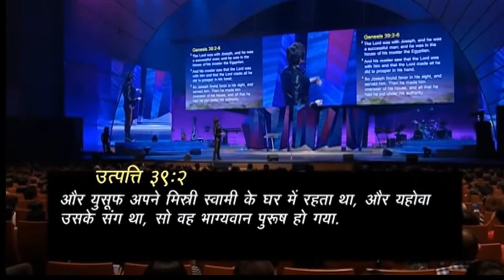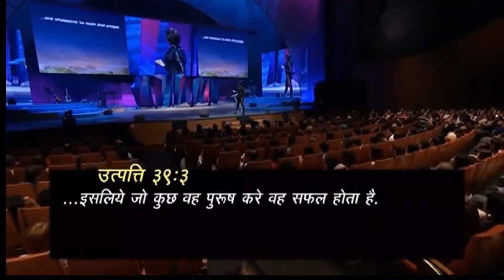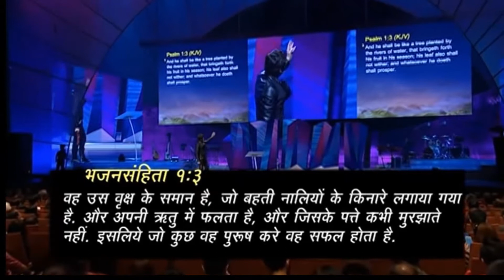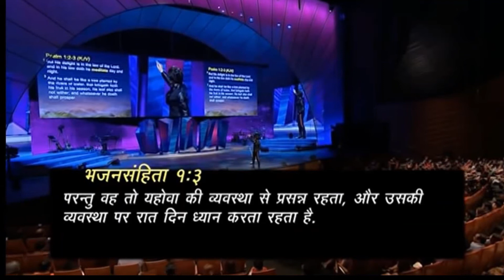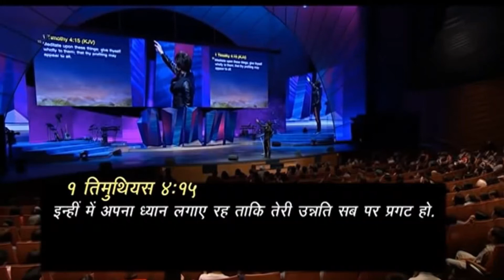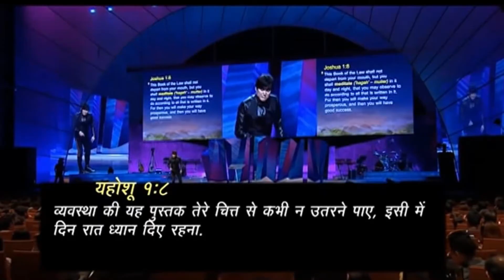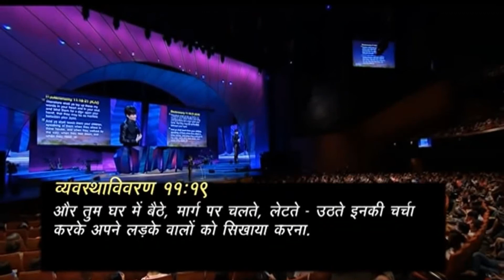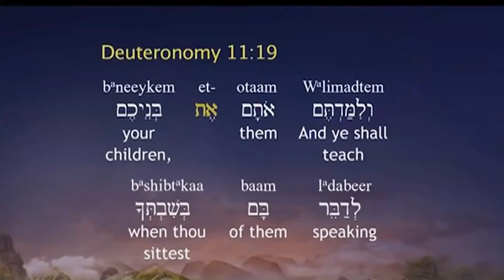परमेश्वर की ओर से हर क्षेत्र में सफलता | BY PASTOR JOSEPH PRINCE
आप सभी को जय मसीह की, परमेशवर का अनूग्रह हम सभी पर बना रहे, आमी

आज का बहुत ही आशीष भरा वचन होगा
यह आपको एक नये उतसाह से भर देगा  एक नया विस्वकास से भर देंगा